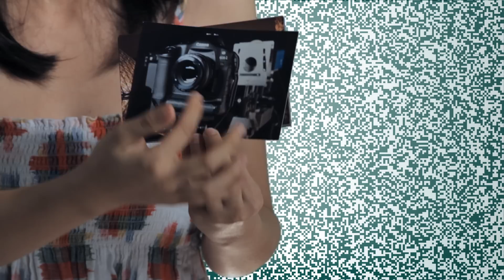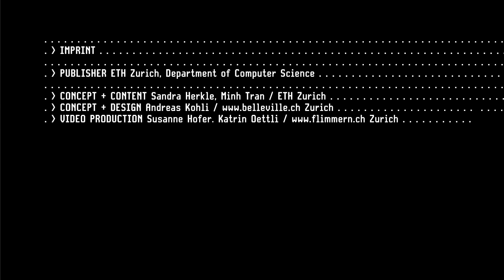Christine - ETH Zurich - Department of Computer Science, Master Student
(Language: English)
Christine comes from China and joined ETH for her Master Studies in Computer Science. In her video she tells how her strong interest in mathematics introduced her to computer science and how she combines today her studies with her favourit hobby photography.